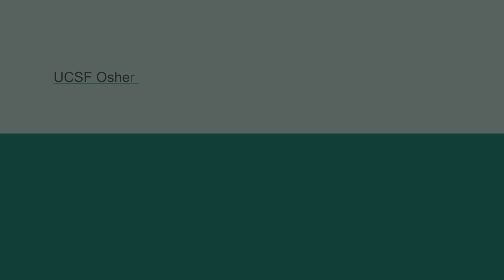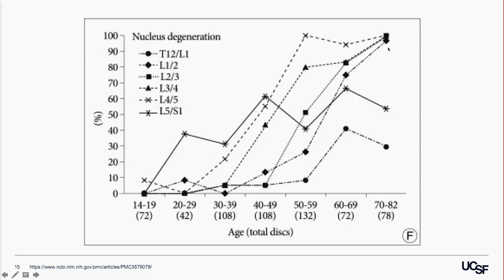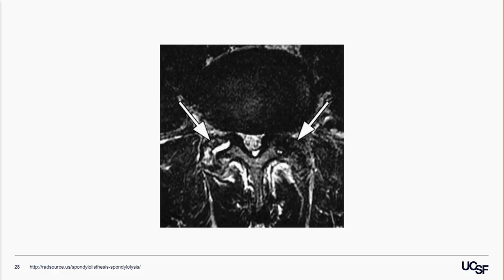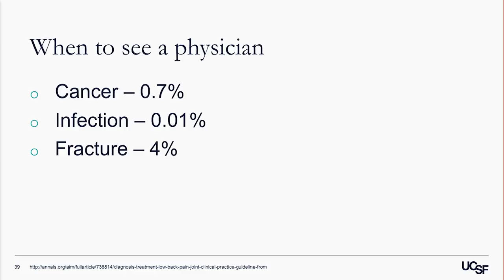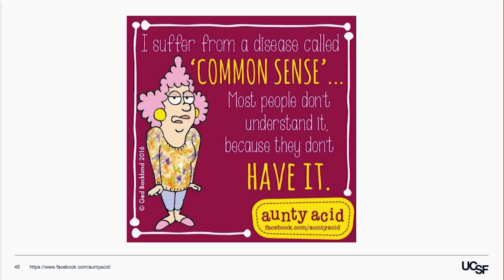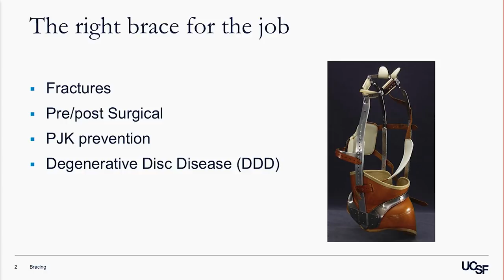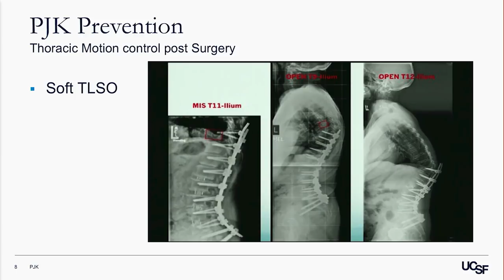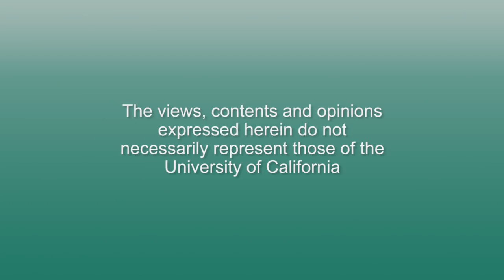Understanding Back Pain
Back pain is common and a specific cause can be difficult to identify. UCSF doctor explains back pain myths, diagnoses, management options and risk factors you can control. Then an orthotic specialist discuss different braces.  Recorded on 03/01/2018. [4/2018] [Show ID: 33459]

00:00 - Start
00:16 - Presentation #1 - Patricia Zheng MD
36:35 - Q & A #1 - Patricia Zheng MD
37:52 - Presentation #2 - Kenneth Kane
50:23 - Q & A #2 - Kenneth Kane

More from: Orthotics and Prosthetics: Improving Function and Performance